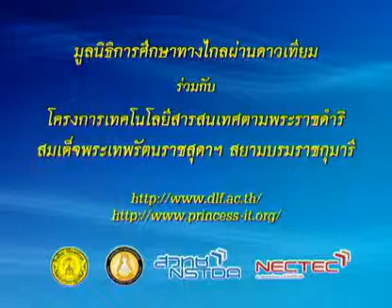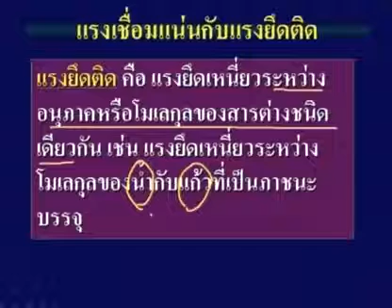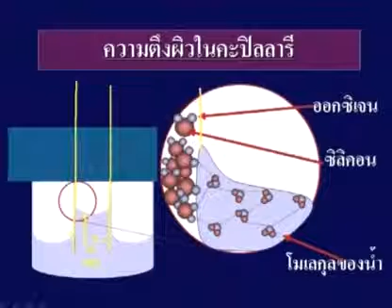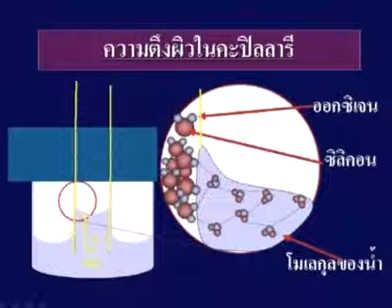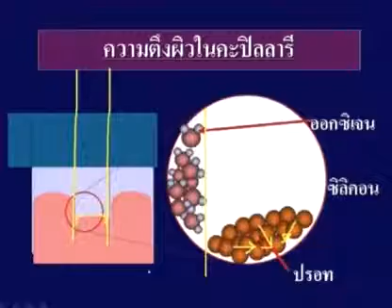422 51chM4 114Ch chemistrym 4 เคมีม 4